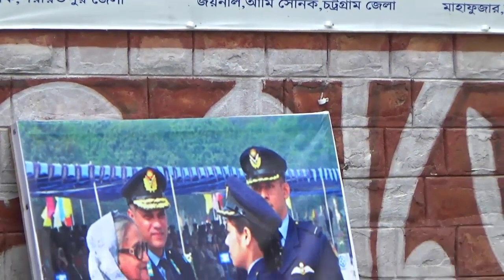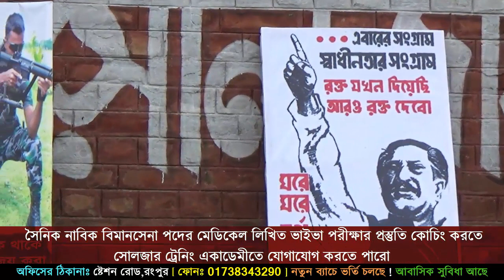সৈনিক পদের জন্য নিজেকে কতটুকু প্রস্তুত করেছো ? সঠিক নির্দেশনাই পারে তোমাকে সৈনিক বানাতে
যারা সৈনিক নাবিক বিমানসেনা পদের মেডিকেল,লিখিত,ভাইবা পরীক্ষার জন্য প্রস্তুতি কোচিং করতে চাও তারা যোগাযোগ করতে পারো সর্ব বৃহৎ ডিফেন্স কোচিং রংপুর সোলজার ট্রেনিং একাডেমীতে ।
কোচিং_মেয়াদঃ ১ মাস/ ২ মাস
মনেরেখ– এই একাডেমী তোমাকে সঠিক ট্রেনিং,গাইড লাইন,নিবিড় অনুশীলনের মাধমে সামরিক বাহিনীতে চান্স পেতে অভাবনীয় সহযোগীতা করবে।এছাড়াও সামরিক বাহিনীতে শুধু মাত্র নিজের যোগ্যতায় চাকুরী হয়।কোন প্রকার দালাল,প্রতারক কিংবা অর্থ লেনদেনের মাধ্যমে চাকুরী হয় না।দালাল ও প্রতারকরা আপনাকে সামরিক বাহিনীতে চাকুরী পাইয়ে দেয়ার নামে টাকা দাবি করতে পারে, তাই এই সব প্রতারণার কবল থেকে নিজে সর্তক থাকুন এবং অন্যকে সর্তক করুন। ধন্যবাদ সবাইকে।
সচেতনতায় রংপুর সোলজার ট্রেনিং একাডেমী ।